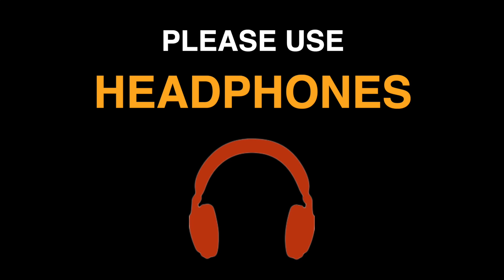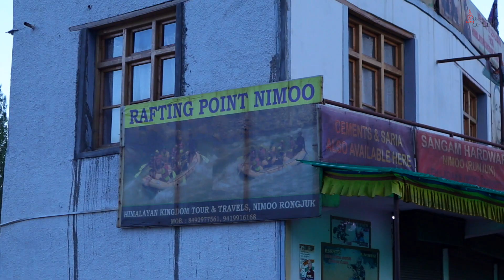High Altitude walk with Health Coach Stanzin Gurmat.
Hello everyone.

Welcome to Mystic School Of Health. I am Health Coach Stanzin Gurmat and I bring to you, from the cold Mountains of Himalayas ( LADAKH, INDIA ) my personal workout techniques that have helped me grow Healthy, Fit, and all Chiseled up.

I invite you all to join me in this Mystic journey where the goal is to reach the optimum potential of ultimate Body, Mind, Soul, and Beyond.

A small initiative at the University of Life from Stanzin Gurmat is leading a movement to promote drug-free, organic, supplement-free Health & Strength.

And yes, if any questions, leave them in the comment section below.